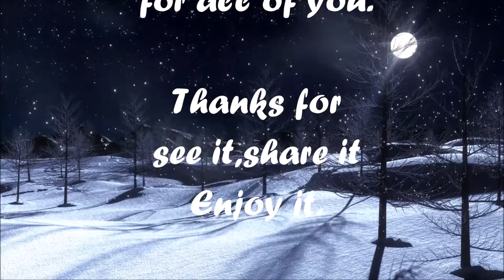MERRY CHRISTMAS. FELIZ NAVIDAD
MERRY CHRISTMAS. FELIZ NAVIDAD LLEVA IMPLICITO MI AFECTO Y AMOR EN ESTAS FECHAS TRASCENDENTALES